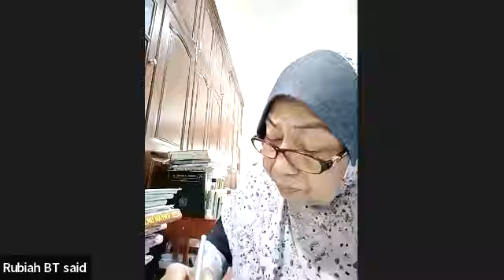Arabicara, 4 Rejab 1444@26 Jan 23, Ustaz Masran Arshad